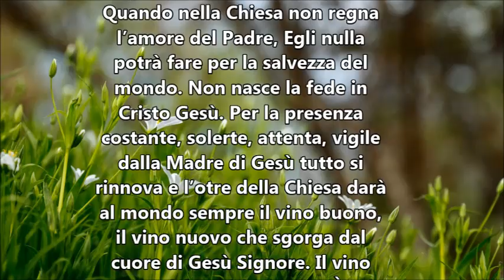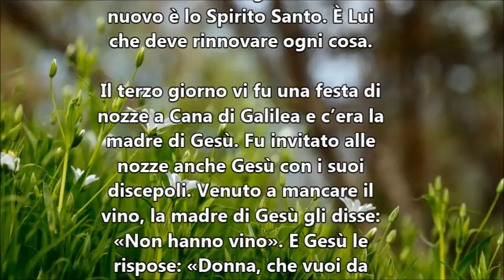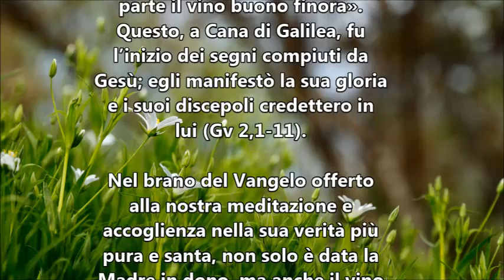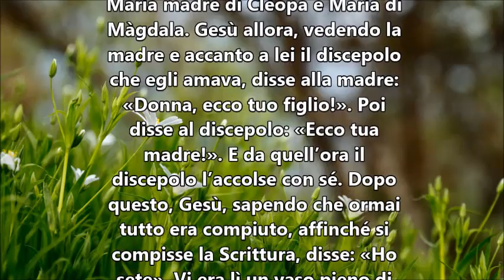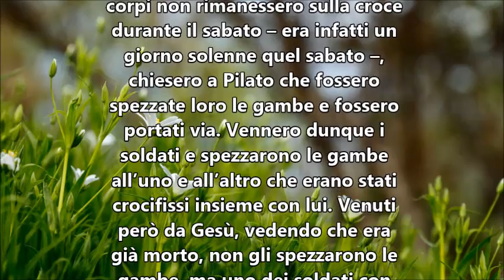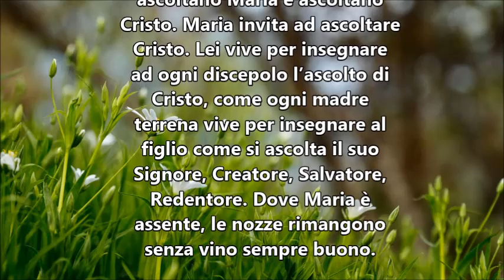IL VANGELO DEL GIORNO 10 GIUGNO 2019